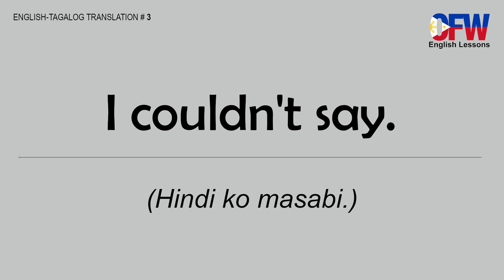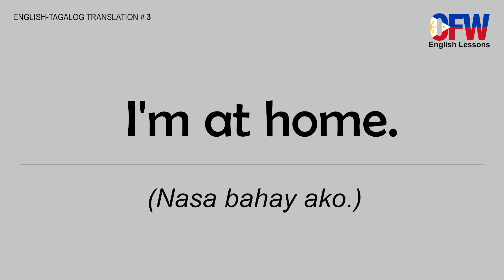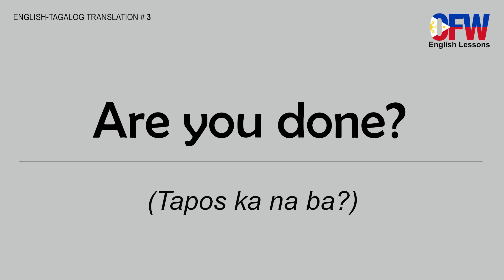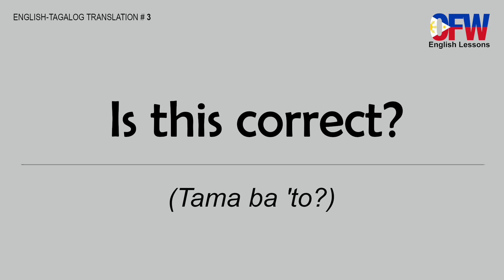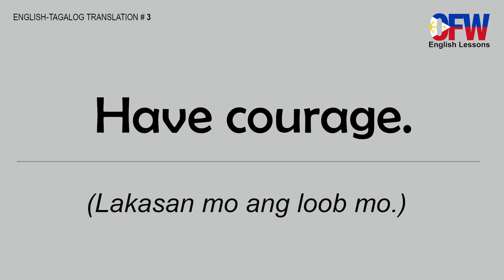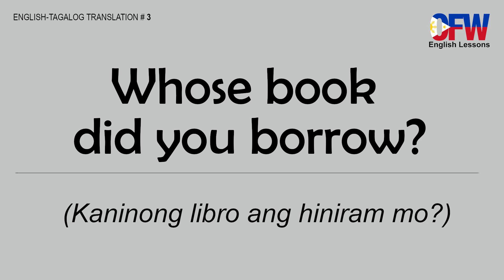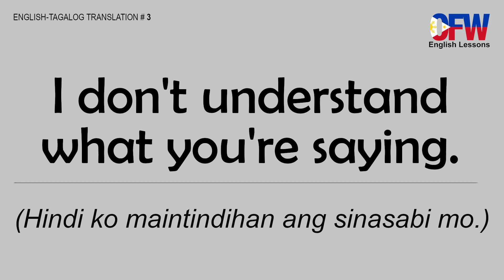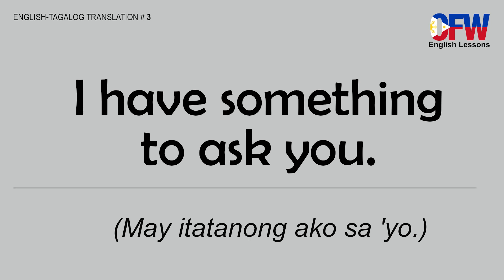#3. English Tagalog Translation | English Lessons in Tagalog | OFW English Lessons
Narito po ang ikatlong English to Tagalog translation lesson natin na  naglalaman din ng 50 maiikling English-Tagalog sentences na puwede mong gamitin sa pag-aaral ng English.

Pakinggan lang at pagkatapos ay basahin ang mga pangungusap para madali mong ma-memorize at mabilis kang matutong mag-English.

CHECK OUT OTHER ENGLISH-TAGALOG LESSONS

*This channel is dedicated to all overseas Filipino workers (OFWs).*